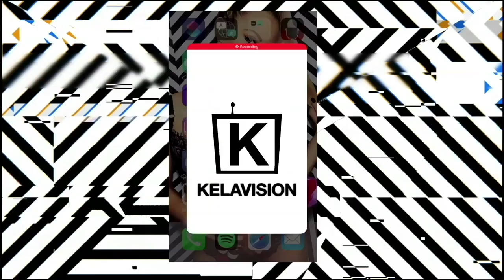HARRY SHOTTA (MC/ SASASAS/ ROAD BLOC/ MIC MASTERS) // KILLA KELA PODCAST #428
Todays podcast we have one of the deepest studies of the MC genre in for a chat. Hip Hop, D&B, live and in the studio, SASASAS Member, Road Bloc member, Mic Master’s CEO, rapper, Host and world record holder, Harry Shotta  is in for a chat.
We’re talking new project Road Bloc alongside myself & Prime Cuts  his career with the D&B powerhouse that is SASASAS with Shabba D  , Phantasy  , Skibadee (RIP) & Stormin (RIP).
We’re talking his life as an MC, being a world record holder and his new project alongside SASASAS  called Mic Masters  🔥👑🔥
This is definitive, this is Harry Shotta’s podcast, ENJOY!

WANT MORE STREET CULTURE?? GET THE KELAVISION APP, TO AUDIO LINKS & NFT'S HERE! Find out more about GraffPunks & Hodl Warrior’s NFT’s